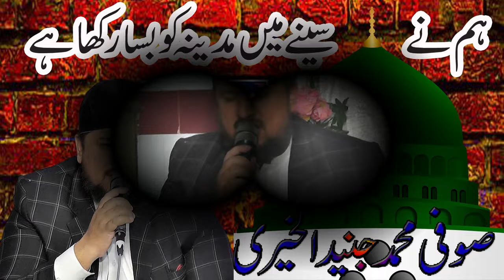Humny seeny main madina ko basa rakha hy by Sofi M juneed alkheri 2024